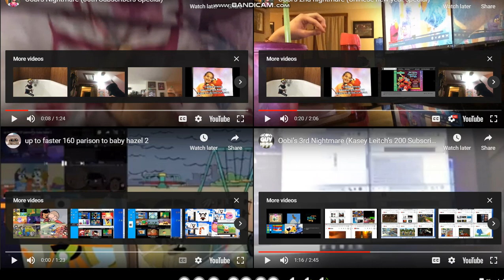up to faster 163 parison to baby hazel 2